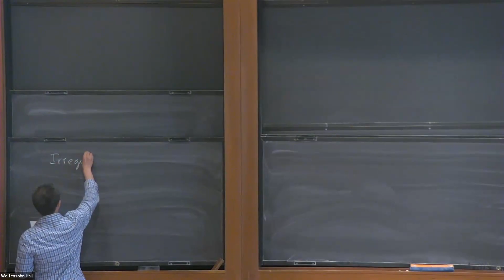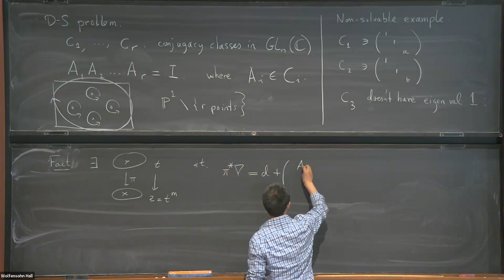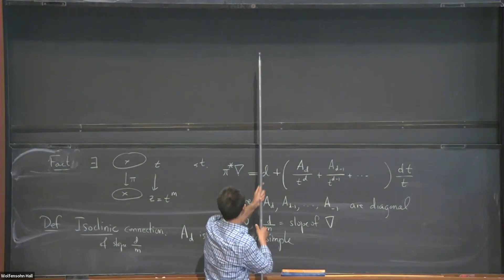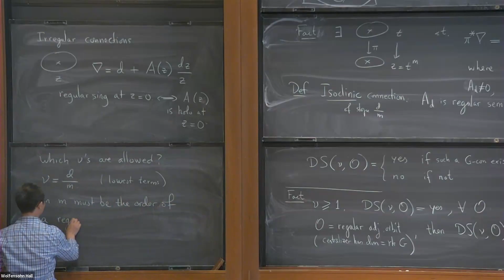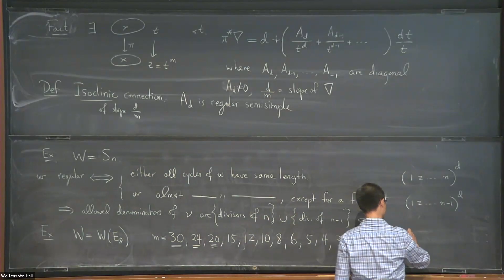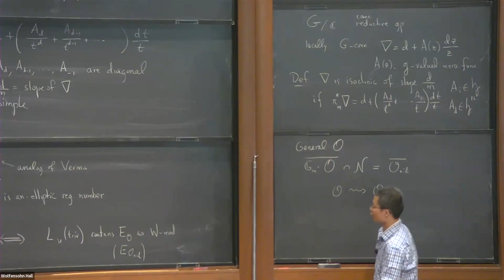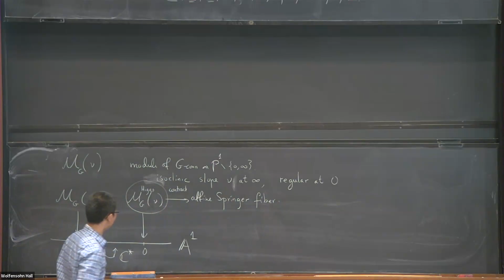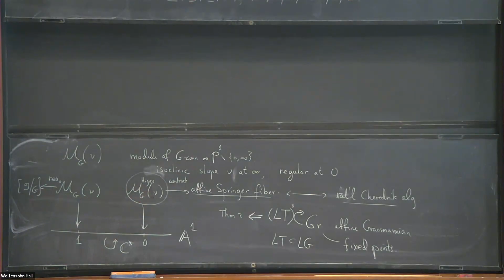An Irregular Deligne–Simpson Problem - Zhiwei Yun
Conference on 100 Years of Noetherian Rings

Topic: An Irregular Deligne–Simpson Problem
Speaker: Zhiwei Yun
Date: June 20, 2023

The Deligne--Simpson problem asks for a criterion of the existence of connections on an algebraic curve with prescribed singularities at punctures. We give a solution to a generalization of this problem to G
-connections on ℙ1
 with a regular singularity and an irregular singularity (satisfying a condition called isoclinic). Here G
 can be any complex reductive group. Perhaps surprisingly, the solution can be expressed in terms of representations of rational Cherednik algebras. This is joint work with Konstantin Jakob.